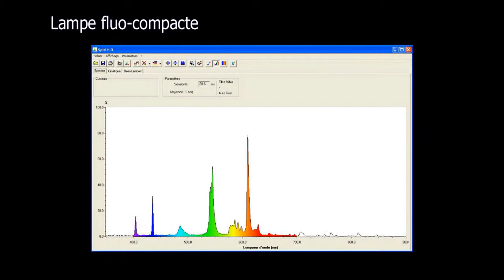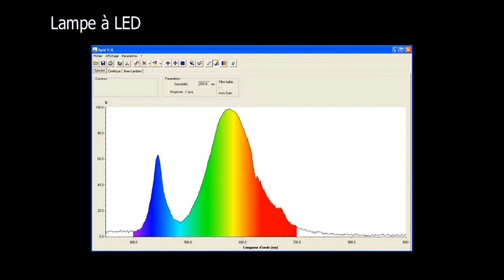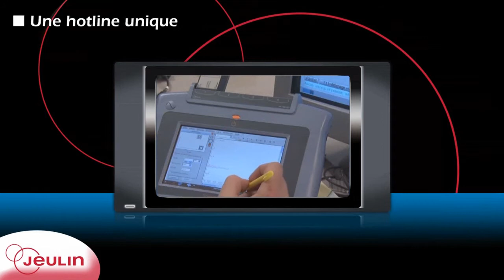Présentation Spectrophotomètre à fibre optique - 2/3 - JeulinTV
Spectrophotomètre à fibre optique Jeulin (Réf. 20280884)
Partie 2/3 - Mesure Physique